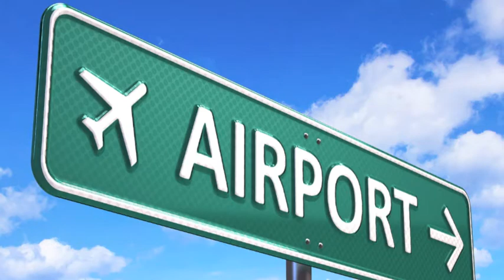Valentin's day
A story about a family of three meets their uncle at the airport. The girl and her brother got thirsty and asked if they could drink and be excused and their mom agrees but after they went for a drink a guy kidnapped the sister!!